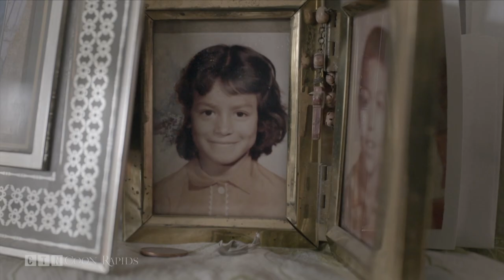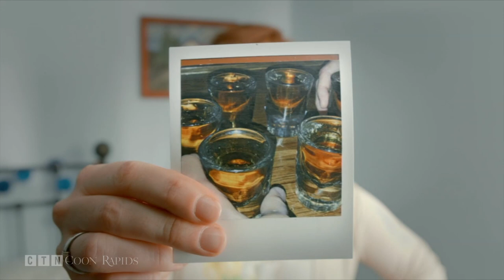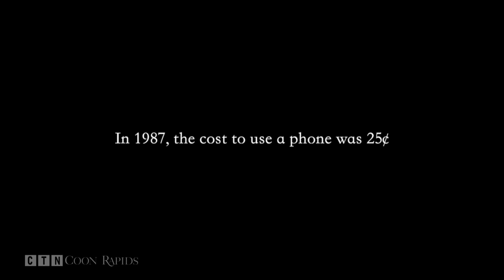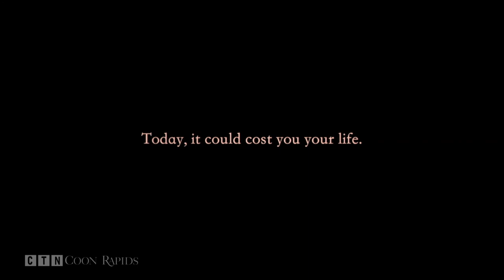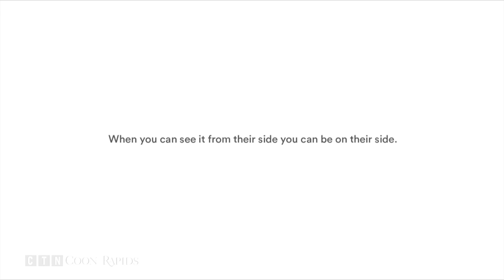Volleyball: Elk River at Coon Rapids 9.12.17 (Full Game)